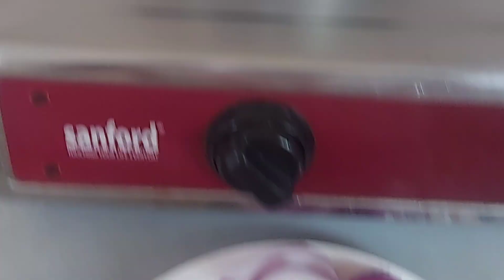GINATAANG PRITONG ISDA WITH SITAW AT TALONG